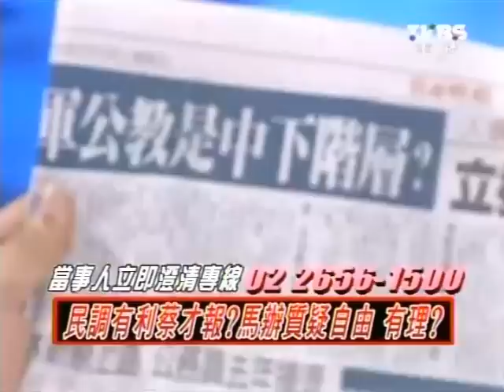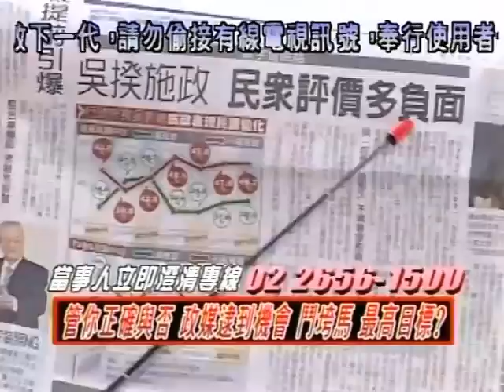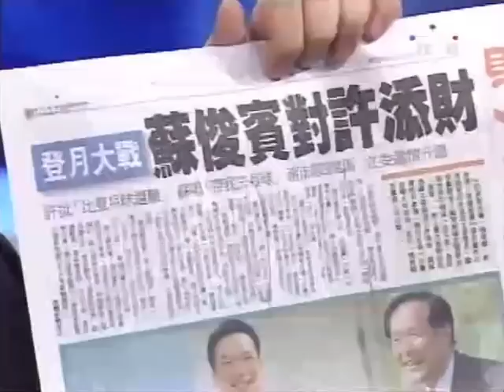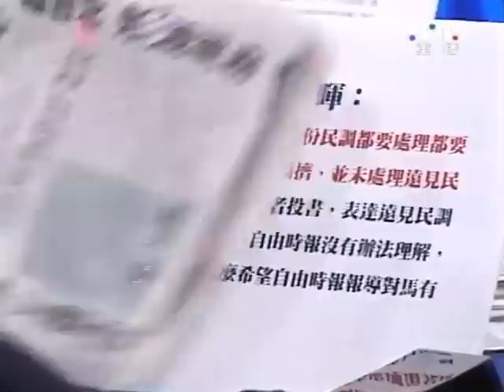2100全民開講 20110623 part 6/8